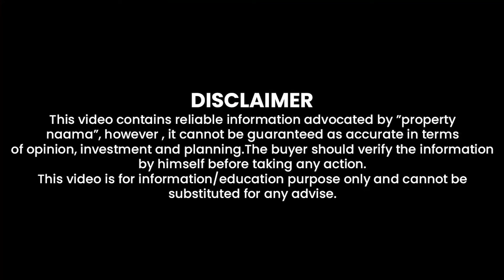Urban City Lahore Site Visit | Low Cost Investment , Noc Approved Project on Main Gt Road | Booking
Urban City Lahore offers a prime site for a low-cost investment opportunity. This NOC-approved project is conveniently located on the main GT Road, ensuring excellent connectivity and accessibility. Ideal for investors seeking affordability without compromising on quality, Urban City Lahore promises a promising return on investment. Secure your booking now to take advantage of this exceptional opportunity.

Property Naama Lahore : 354-MB , Dha phase 6 Lahore